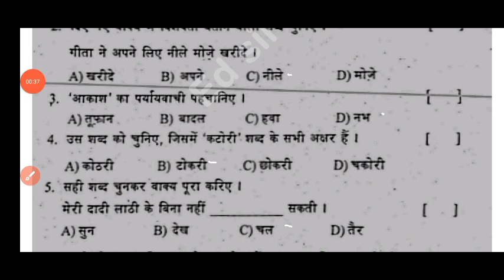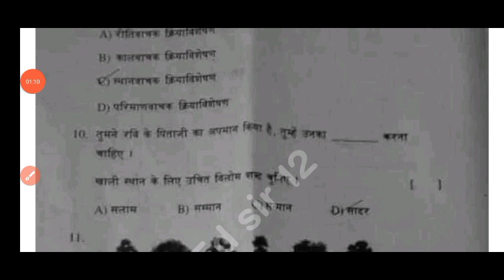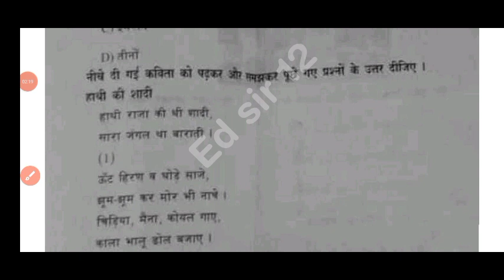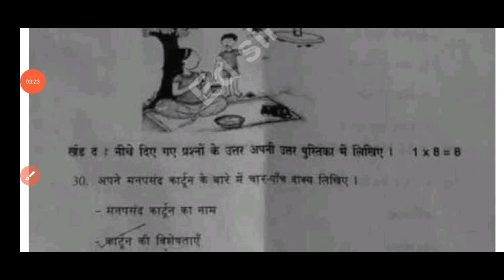💯Ap 8th class Hindi CBA-3 Sa2 Telugu real question paper 2024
💯Ap 8th class Hindi Cba-3 Sa2 question paper 2024|8th class sa2 Hindi question paper and answer 2024

Ap 8th class Cba3 sa2 Hindi question paper and answers 2024
Ap 8th class cba3 Sa2 exam Hindi real question paper 2024
Ap 8th class Cba3 sa2 Hindi real question paper 2024 with answers
8th class English
8th class cba3 Sa2 Hindi question papers 2024

Ap 8th class cba3 Sa2 Hindi question paper 2024 leak
8th class cba3 Hindi question paper leak 2024 latest
cba3 sa2 exam hindi questions 2023 8th class
ap 8th class cba3 Sa2 exam Hindi question paper 2024
cba3 Sa2 exam questions 2024 8th class Hindi

cba3 Sa2 exam Hindi question paper 7th class

8th class Hindi sa2 question paper 2024

8th class sa2 Hindi question paper 2024
8th class sa2 Hindi question paper
ap 8th class Hindi cba-3 sa2 question paper  2024

ap8thclasscba-3sa2examhindiquestionpaper2024
Ap8thclasscba-3sa2hindiquestionpaper​2024
8th Classsa2hindiQuestion Paper 2023-24
8th classhindisa2 question paper 2024